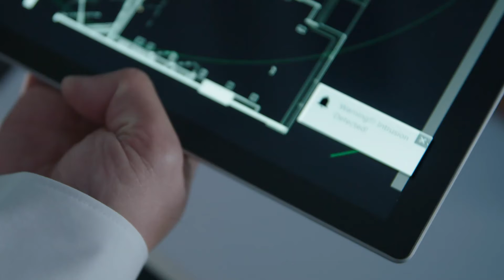침입 보호 - Axis 보안 레이더와 AXIS Radar Autotracking for PTZ 활용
AXIS Radar Detector와 비디오 분석을 결합하여 넓게 개방된 구역을 보호하는 방법을 살펴 보세요. 이 애플리케이션은 Axis 보안 레이더의 모션 데이터를 사용해 사이트에서 관심있는 객체를 찾습니다. AXIS Radar Autotracking for PTZ는 최적화된 카메라 보기를 위해 하나 이상의 팬/틸트/줌 카메라의 방향과 줌 레벨을 자동으로 제어하도록 설계되었습니다.

Axis Communications는 모든 규모의 비즈니스를 위해 지능형 분석을 비롯한 확장성 높은 네트워크 비디오 보안 솔루션을 제공합니다. Axis가 제공하는 A부터 Z까지 완전한 네트워크 비디오 솔루션을 사용할 수 있습니다. 또는 지금 당장 필요한 것을 당신의 기존 솔루션에 통합하고, 원하는 속도에 맞춰 다른 Axis의 제품을 추가할 수도 있습니다. Axis 솔루션은 당신의 사업장과과 수익을 보호합니다.